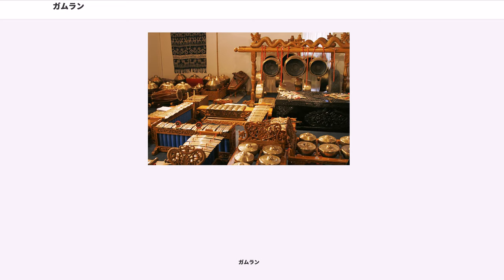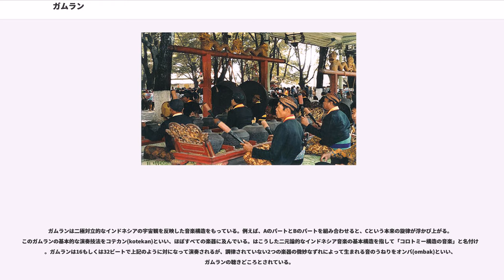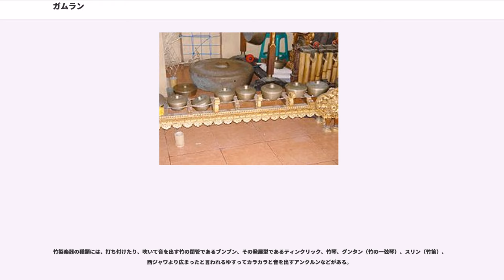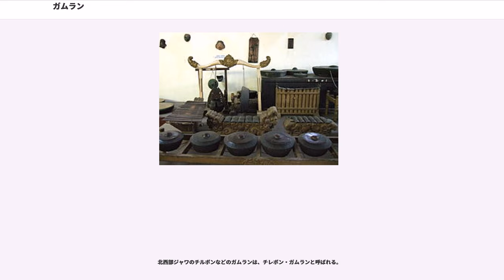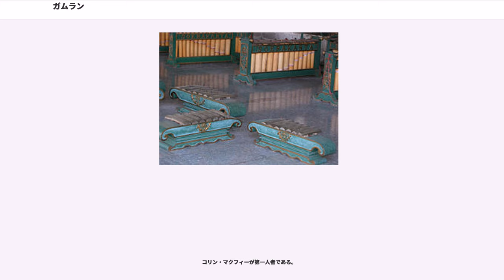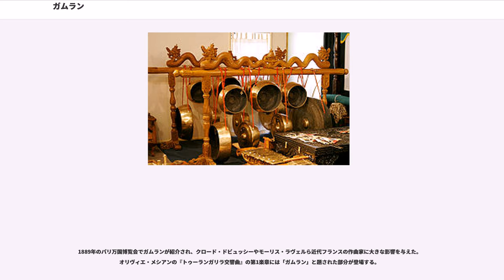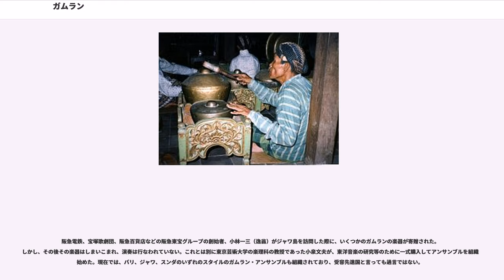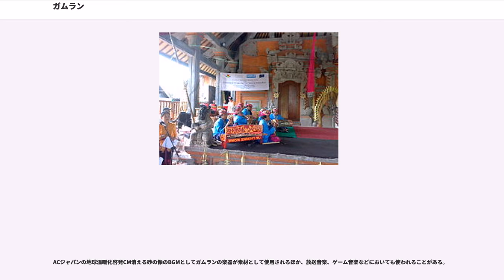ガムラン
ガムラン（）は、東南アジアのインドネシアで行なわれている大・中・小のさまざまな銅鑼や鍵盤打楽器による合奏の民族音楽の総称である。広義では、インドネシア周辺のマレーシア、フィリピン南部スールー諸島などの地域の類似の音楽をも含める場合がある。欧米や日本などでは、ガムラン音楽 (Gamelan music) などとも呼ばれる。

「ガムラン」とは古代ジャワ語の「たたく、打つ、つかむ」等の意味を持つ、動詞ガムル (gamel) に由来する。元来はインドネシア、ジャワ島中部の伝統芸能であるカラウィタンで使われるサロン (saron) やゴン (gong) などの伝統楽器のことであった。また、打楽器以外にも、古代詩を朗詠する歌もガムランの重要な要素となっている。ガムランの歴史は非常に古く、中央ジャワの8世紀には活動が確認されている。

ガムランは二極対立的なインドネシアの宇宙観を反映した音楽構造をもっている。例えば、AのパートとBのパートを組み合わせると、Cという本来の旋律が浮かび上がる。このガムランの基本的な演奏技法をコテカン(kotekan)といい、ほぼすべての楽器に及んでいる。はこうした二元論的なインドネシア音楽の基本構造を指して「コロトミー構造の音楽」と名付けた。ガムランは16もしくは32ビートで上記のように対になって演奏されるが、調律されていない2つの楽器の微妙なずれによって生まれる音のうねりをオンバ(ombak)といい、ガムランの聴きどころとされている。

近年はヒーリング・ミュージックとしても注目されているが、実際の演奏に伴う訓練は過酷なものである。

ジャワ島のガムランの打楽器に使われる素材は青銅が主であり、鉄製のものもあるが、青銅製のものが最も音が美しいとされている。インドネシアでは青銅の原料となる錫はほとんど産出されず、ほとんどがマレーシアから運ばれたものであり、かつての青銅文化であるドンソン文化がマレー半島を経由してインドネシアに伝わったことを物語っている。

現在では、ジャワ島隣のバリ島の銅鑼、鍵盤打楽器の音楽もガムランと呼ばれるが、バリ島には金属打楽器の代わりに竹を使ったガムランも存在する。

青銅楽器は、鍵盤打楽器（鉄琴のようなもの）と銅鑼の二つのタイプに分かれる。さらに、鍵盤打楽器は、鍵盤が木枠の上に釘と緩衝材を用いて直接置かれるサロンと、鍵盤の穴に紐を通し、木枠の両端に吊り橋状にぶら下げたグンデルとに分かれる。サロンは重厚な響きが特徴で、それに対してグンデルは重厚感はないものの長い残響を得ることができる。

銅鑼は、楽曲の節目を示す「節目楽器」であるゴンと、旋律、リズムを刻んだり、旋律装飾を行なったりするボナンに分かれる。

竹製楽器の種類には、打ち付けたり、吹いて音を出す竹の閉管であるブンブン、その発展型であるティンクリック、竹琴、グンタン（竹の一弦琴）、スリン（竹笛）、西ジャワより広まったと言われるゆすってカラカラと音を出すアンクルンなどがある。

中部ジャワのガムランは、単にジャワ・ガムランと呼ばれるもので、以下のような種類がある（ジャワ語の発音をカタカナで表し難いため、楽器名のカタカナ表記には揺れがある）。もっとも古い楽曲にモンガン (Monggang)がある。

西部ジャワのガムランは、いわゆるスンダ・ガムランと呼ばれるものである。ガムラン・ドゥグン、ジャイポンガン、ガムラン・サレンドロ、カチャピ・スリン(楽器の名前が様式に転じた)、トゥンバン・スンダなどがある。

北西部ジャワのチルボンなどのガムランは、チレボン・ガムランと呼ばれる。

バリ島のガムラン、いわゆるバリ・ガムランには、以下のような種類がある。

そのほかには以下のような楽器がある。

インドネシアでは伝統的なペロッグ音階 () とスレンドロ音階 () の二つの五音音階（一オクターブを五分割した音階）が演奏目的別に使い分けられる。バリでは、前者がサイ・ゴン、後者がサイ・グンデル・ワヤンと呼ばれる。

バリ島のガムラン音楽は、その時期によって、古楽、中世音楽、近代音楽とに分けることができる。

マジャパヒト王国の崩壊に伴って、その貴族や僧がバリ島への移住を始める16世紀以前からバリ島にすでにあったと考えられている音楽。基本的に宗教的な性格を強く帯びており、儀式の際に奏でられる。音階の種類の多彩さが、その特徴である。

マジャパヒト王国の末裔によって中部ジャワに開花した16世紀来の宮廷文化から、20世紀のオランダ植民地支配が実効化するまでの期間の音楽。レゴンなどの舞踊や舞踏劇...